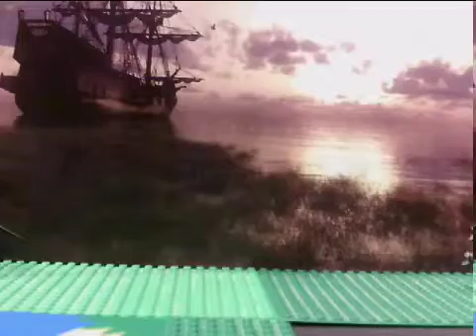bitwa, ktora nie ma sensu warsztaty FALENICA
krótkie etiudki filmowe w Stacji Falenica